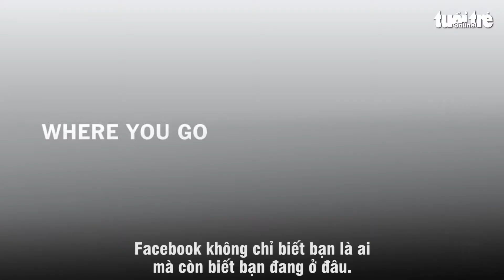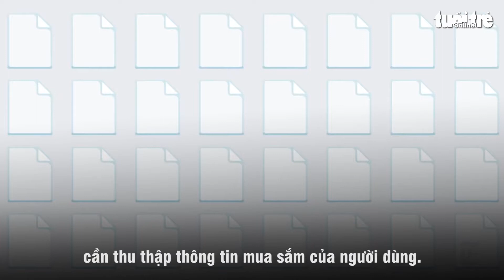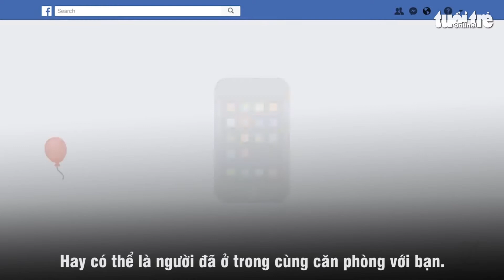Videographic Facebook đã theo dõi chúng ta như thế nào?